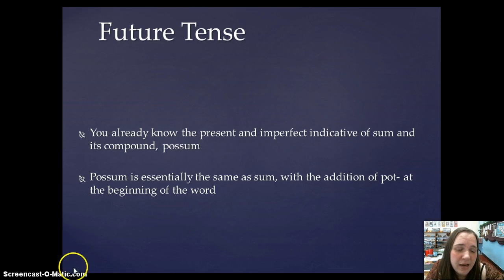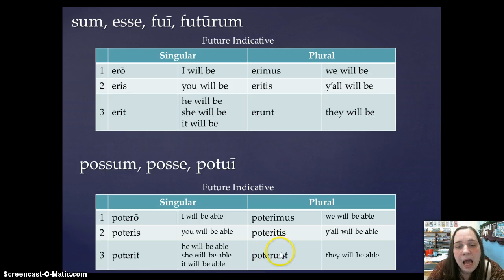Ch. 14: Future of sum/possum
This video syncs with Ch. 14 in Latin for the New Millennium.